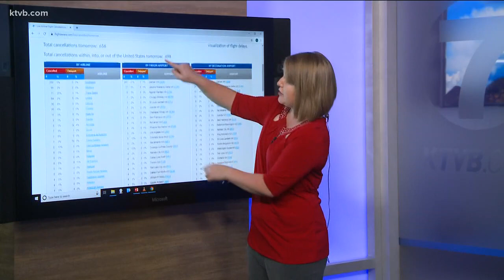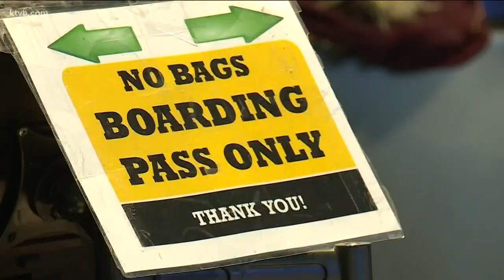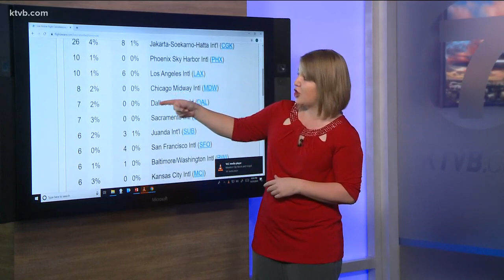Winter storm cancels flights across the West, causing potential ripple effect at Boise Airport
The cancellations in Denver and other cities come as millions of Americans prepare to take to the skies for the Thanksgiving holiday.